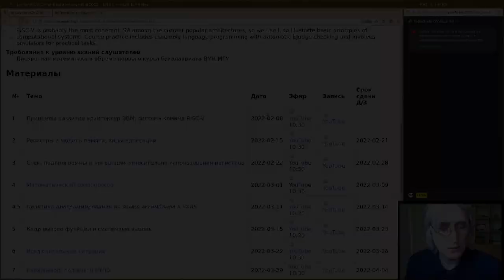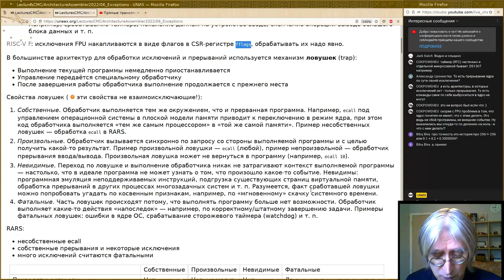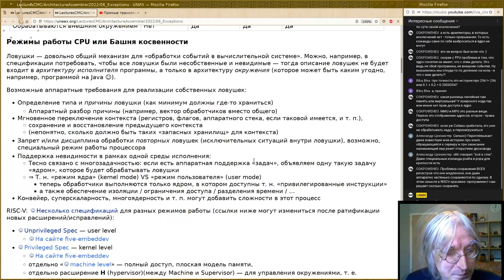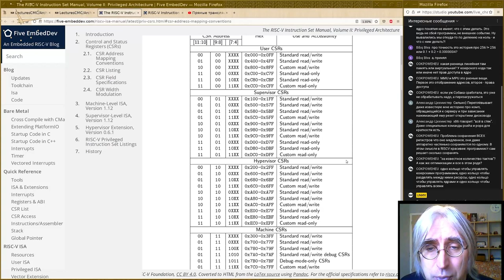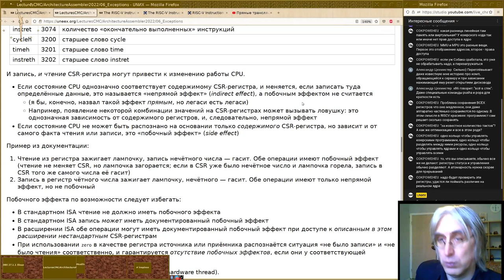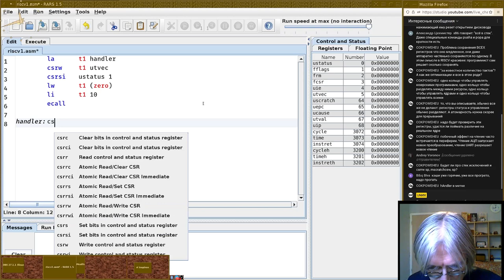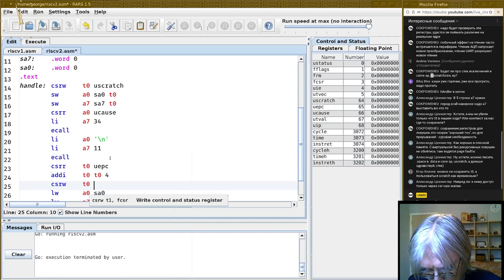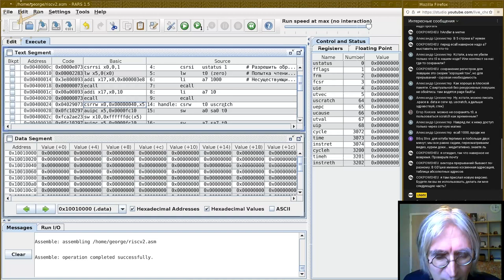06. Регистры статуса и управления. Исключительные ситуации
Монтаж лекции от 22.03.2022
читает Георгий Курячий